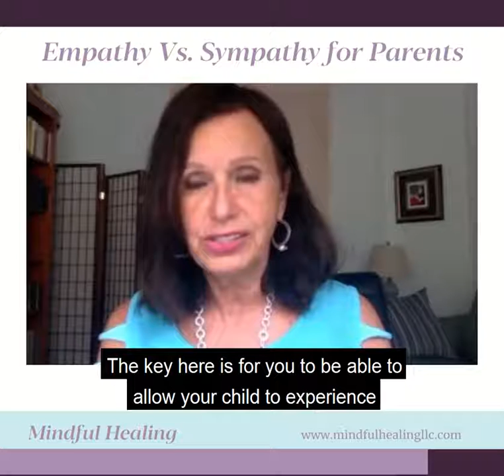Empathy Vs. Sympathy For Parents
✨Elaine Tsangarides, Parent Coach helps parents to understand the difference between empathy and sympathy.

Learn how one can inadvertently make things worse😱 and one can be an excellent parenting tool 🙂